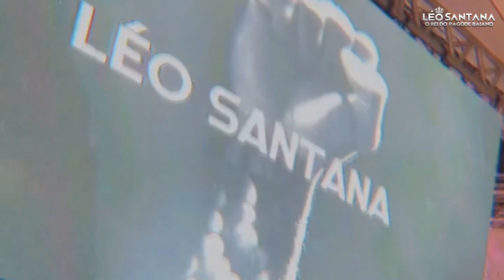LÉO SANTANA EM PORTO SEGURO/BA - VIVA TOA TOA - 11/10/2021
Léo Santana agitou o complexo de lazer Toa Toa em Porto Seguro/BA